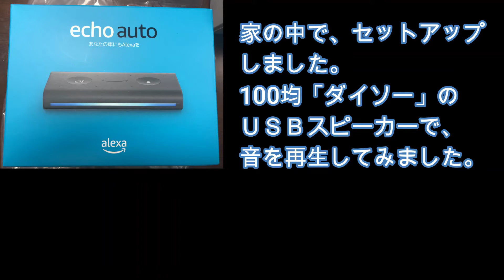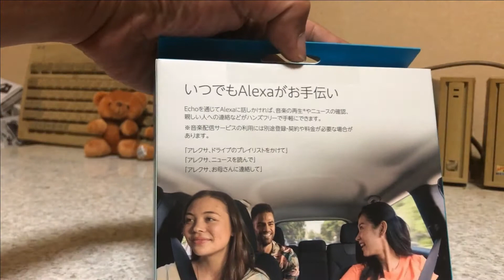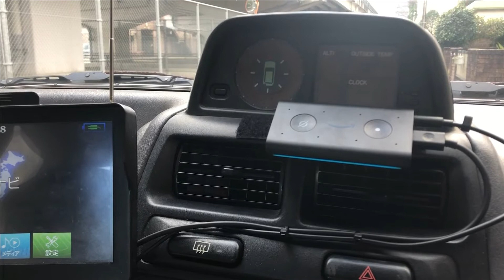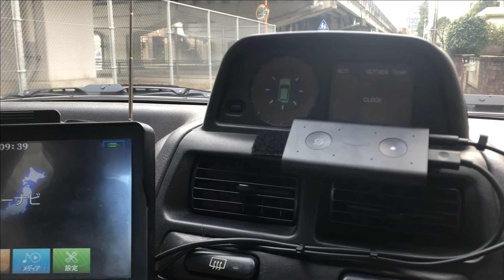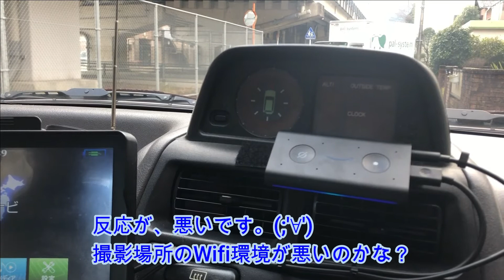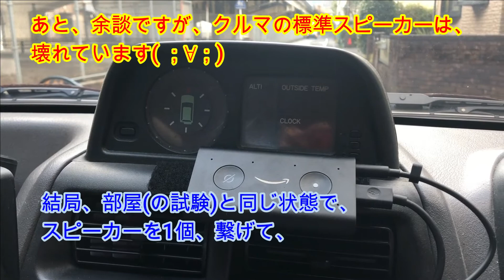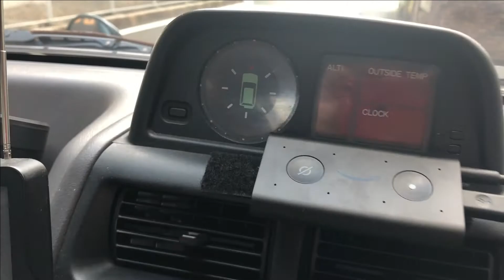Amazon Echo Auto、家の中でセットアップ、その後、クルマに取り付けて、レビュー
Amazon Echo Autoの設定。クルマに取り付け(DIYしました)、実際、走りながら、使ってみての感想、メリット、デメリットの紹介。昔のクルマでも取り付けられると思います。